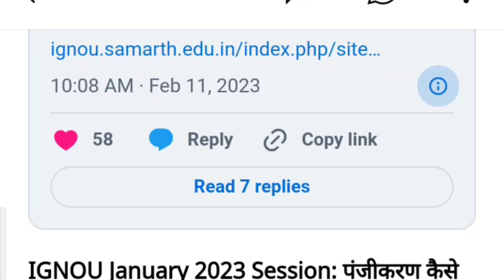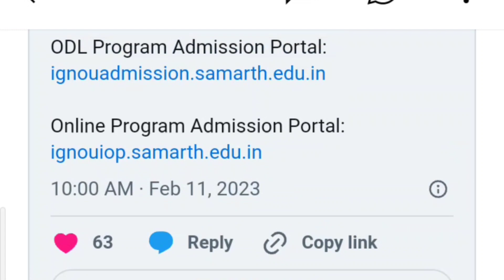IGNOU January 2023 Session: इग्नू ने फिर बढ़ाई नए सत्र की रजिस्ट्रेशन डेट 🙋🙋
IGNOU January 2023 Session: इग्नू ने फिर बढ़ाई नए सत्र की रजिस्ट्रेशन डेट, अब इस दिन तक कर सकते हैं आवेदन